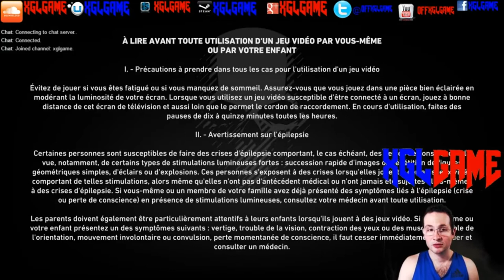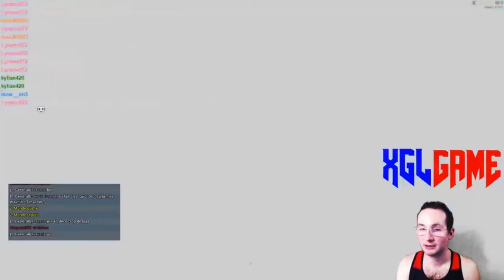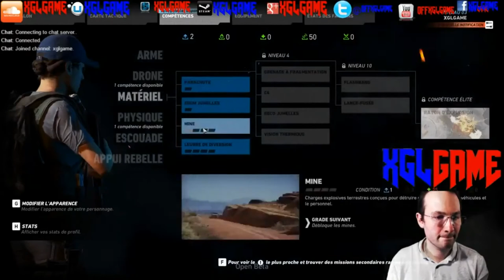Best Of 2017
Les meilleurs moments de l'année 2017 !